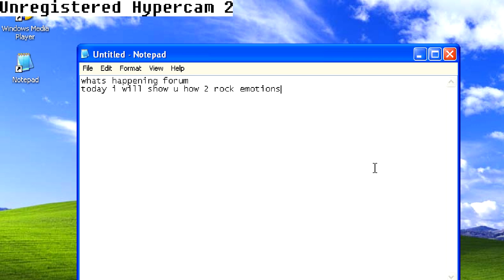Rock My Hyperdream